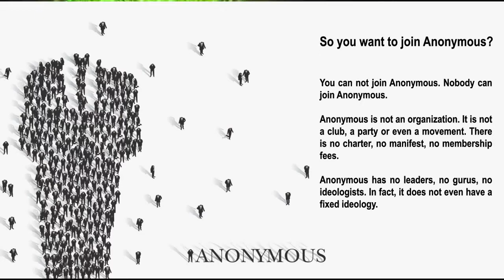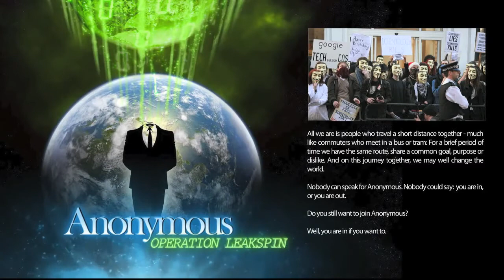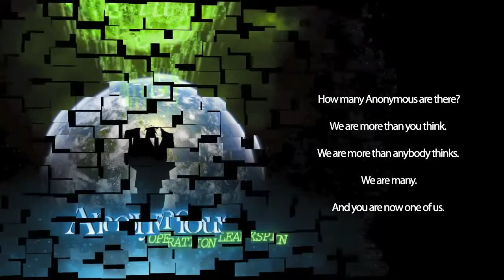JOIN ANONYMOUS!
I mirrored this video from the youtube user Anonymousworldwar3:
"I mirrored this video from the youtube user mmxanonymous because I think it's just really, really good... NOW SHOW THE WORLD SOME LOVING AND BE ANONYMOUS !

IRC - irc.anonops.ru

Leakspin twitter @opleakspin
ANONYMOUS Operation Twitter @anonops

HOW TO JOIN ANONYMOUS - A BEGINNER'S GUIDE

Preface: So you want to join ANONYMOUS?

You can not join ANONYMOUS. Nobody can join ANONYMOUS.
ANONYMOUS is not an organization. It is not a club, a party or even a movement. There is no charter, no manifest, no membership fees. ANONYMOUS has no leaders, no gurus, no ideologists. In fact, it does not even have a fixed ideology.

All we are is people who travel a short distance together - much like commuters who meet in a bus or tram: For a brief period of time we have the same route, share a common goal, purpose or dislike. And on this journey together, we may well change the world.

Nobody can speak for ANONYMOUS. Nobody could say: you are in, or you are out. Do you still want to join ANONYMOUS? Well, you are in if you want to.

How to get in contact with others?
ANONYMOUS has no centralized infrastructure. We use existing facilities of the Internet, especially social networks, and we are ready to hop on to the next one if this one seems compromised, is under attack, or starts to bore us.

At the time of this writing, Facebook, Twitter and the IRC appear to host the most active congregations. But this may change at any time. Still, these are probably the best places to get started. Look for terms like "anonymous", "anonops" and other keywords that might be connected to our activities.

How do I recognize other ANONYMOUS?
We come from all places of society: We are students, workers, clerks, unemployed; We are young or old, we wear smart clothes or rugs, we are hedonists, ascetics, joy riders or activists. We come from all races, countries and ethnicities. We are many.

We are your neighbours, your co-workers, your hairdressers, your bus drivers and your network administrators. We are the guy on the street with the suitcase and the girl in the bar you are trying to chat up. We are anonymous. Many of us like to wear Guy Fawkes masks on demonstrations. Some of us even show them in their profile pictures in social networks. That helps to recognize each other.

Have you been infiltrated?
If you talk to another ANON, you will never know who he is. He may be a hacker, cracker, phisher, agent, spy, provocateur - or just the guy from next door. Or his daughter. It is not illegal to be ANONYMOUS. Nor is it illegal to wear Guy Fawkes masks. Keep that in mind. If you personally have not been involved in illegal activities, you have nothing to worry, no matter whom you talk to; If you have, it is wise not to talk about it. To no one.

How do I protect my privacy?
Invent an alias, a nick, a pseudonym ... call it as you will, just invent something. Then register a mail account in that name with one of the big mail providers. Make sure to clear all cookies before you start using your new identity, or better use a different web browser for ANONYMOUS than for your other activities.

If you have higher needs for security, ask us about encryption, steganography, TOR, etc. Many of us know how to use them.We will always respect your need for privacy. We will never ask for your personal information. If we do, we will not expect a truthful answer; And neither should you.

What is the right thing to do?
The only person who can tell you what is right for you is yourself. This is also the only person you should follow. We have no leaders. You are also the only person responsible for your actions. Do what you think is right. Do not what you think is wrong.

How many ANONYMOUS are there?

We are more than you think. We are more than anybody thinks. We are many.

And you are now one of us. Welcome to ANONYMOUS."